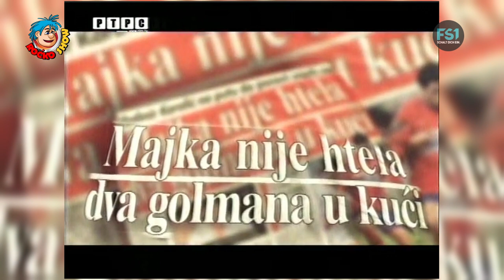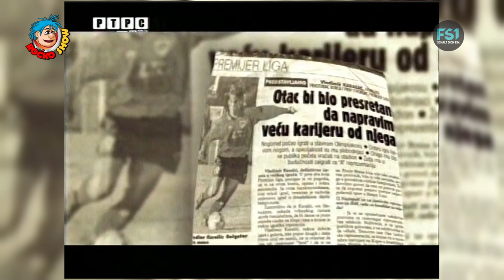Roćko Show | Vladimir Karalić | FS1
Moderation: Sinisa Tica
Gast: Vladimir Karalić